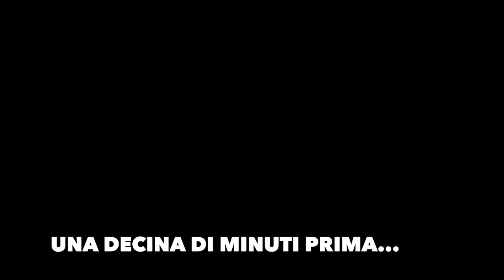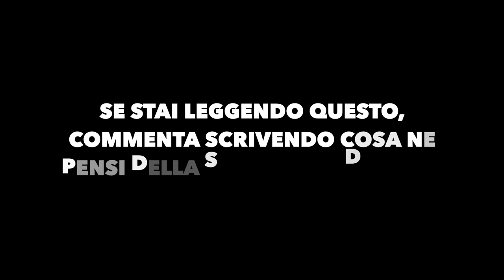REACTION A DARK BOYS CLUB DELLA DARK POLO GANG! | "DELUXE EDITION"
Slatt💚, eccoci tornati con una nuova reaction, questa volta andiamo ad ascoltare la "deluxe edition" di "Dark Boys Club" della Dark Polo Gang! Dopo un po' di mesi dall'album originale, il gruppo ha deciso di fare una riedizione contenente 4 tracce aggiuntive🙏🏻.